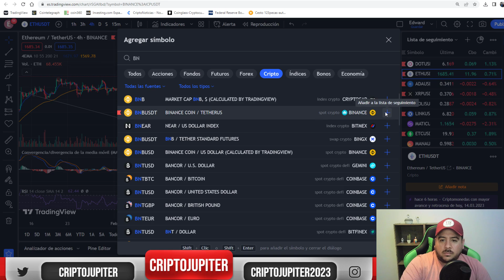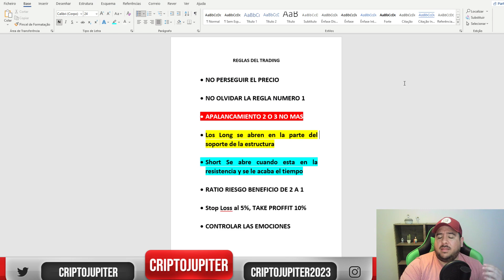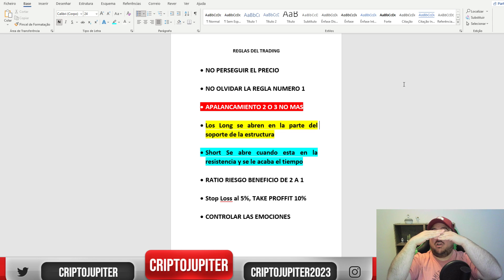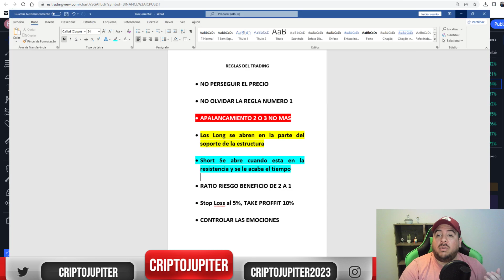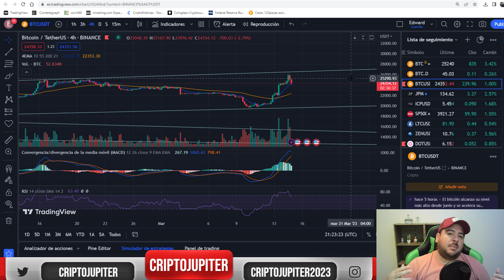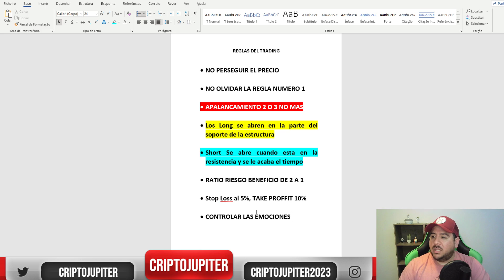BTC SUPERO LOS 26.000 DOLARES, Y AHORA QUE SIGUE????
CANAL DEDICADO AL MUNDO DE LAS CRIPTOMONEDAS, DESDE UN PUNTO DE VISTA OBJETIVO.
LO QUE SE DIGA EN ESTE CANAL NO PUEDE SER TOMADO COMO RECOMENDACION DE INVERSION